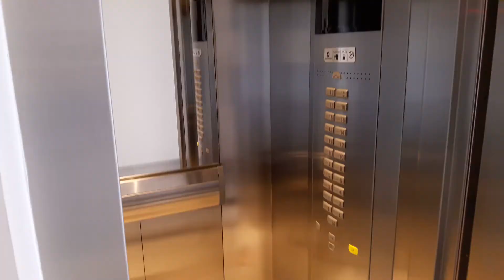O Edifício Firenze; Apartamento Alto Padrao 4/4 Lagoa Nova/Natal/RN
O Edifício Firenze,Lagoa Nova 4/4, 11 Andar- Abaixo do preço do mercado

Trata-se de um empreendimento residencial de alto padrão no centro da Lagoa Nova com margins na Avenida Salgado Filho no meio da cidade. próximo a supermercados, shoppings, faculdades e farmácias. ]
2 apartamentos por andar
11 Andar
Construído há dois anos

Lazer Piscina Infantil Piscina Adulto Salão de Festas Salão de Jogos Sauna Gazebo Prainha Deck seco Fitness Playground Brinquedoteca Bar Mini Campo Terraço Coberto Infraestrutura Gerador Central de Gás Elevador Copa WC Local para Lixo Elevador Social Escada de Serviço Hall Área para Split Guarita

Atendimento com hora marcada: Tim WhatsApp / Mike; 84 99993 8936